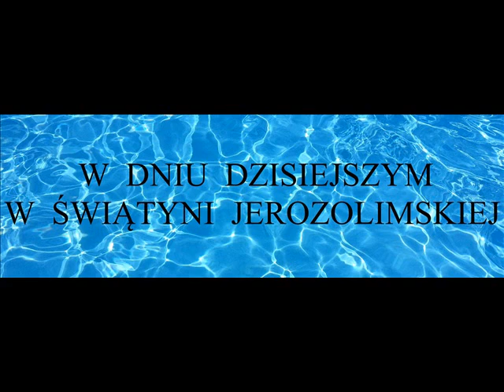MODLITWA NA OFIAROWANIE NMP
Modlitwa za wstawiennictwem Patronki dnia. Napisy.
Podkład muzyczny: Bob Acri: "Sleep Away"